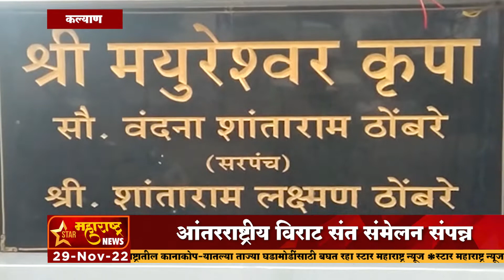कल्याण - संतांच्या पुण्य पदपर्शाने पावन झाली; खाेणी गावाची भूमी